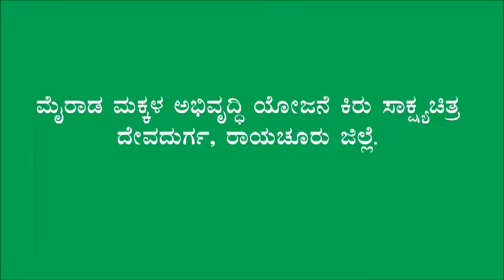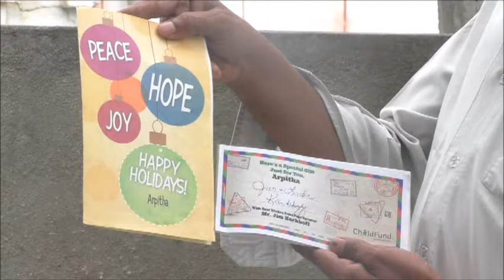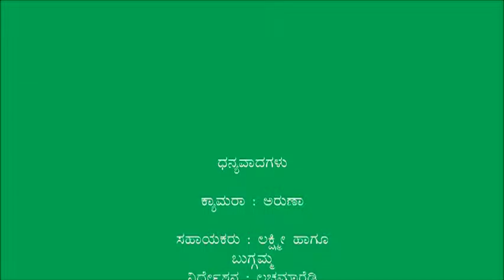Gulbarga_MYRADA child fund part 1